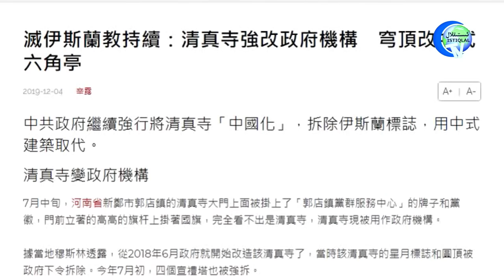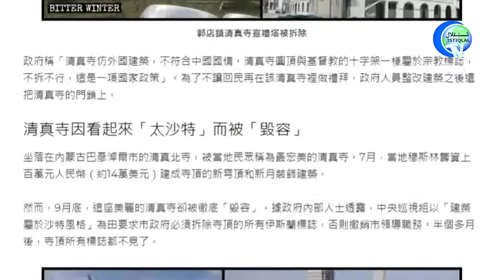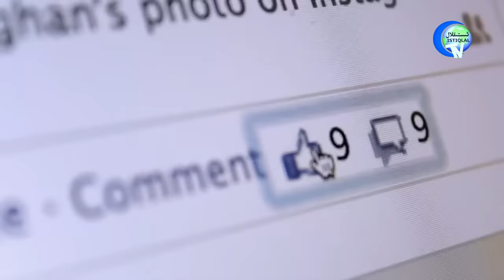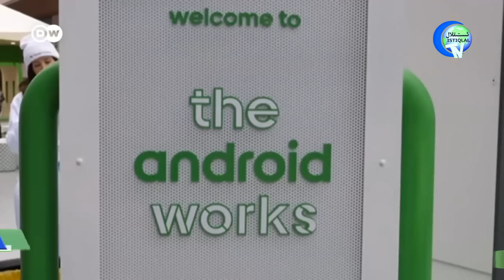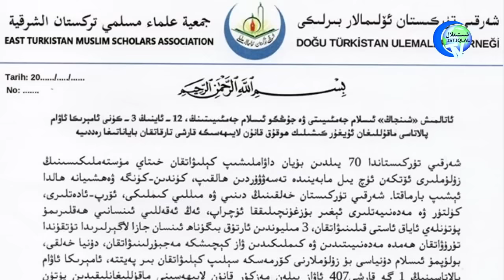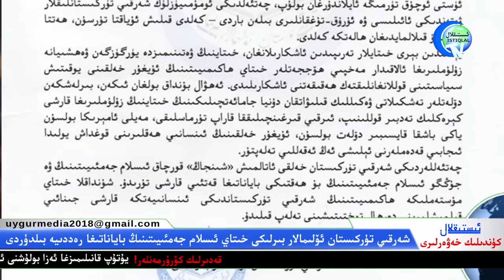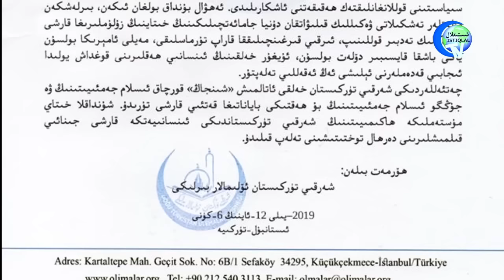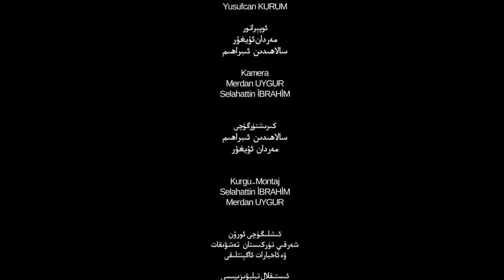ئىستىقلال كۈندىلىك خەۋەرلىرى 2019-12-06، ئەردوغان ۋەزىپىگە چاقىرىلدى!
İstiqlaltv kundilik xewerliri 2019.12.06/ Erdoğan vezipige chaqirildi